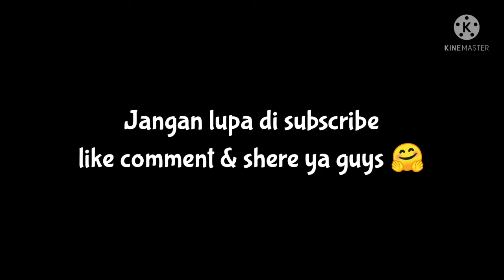SPECIAL OBIC RABU SORE,,SUPRIZE ULTAH..⁉️/WITH INSTR LIES